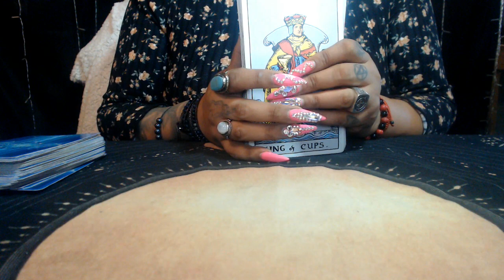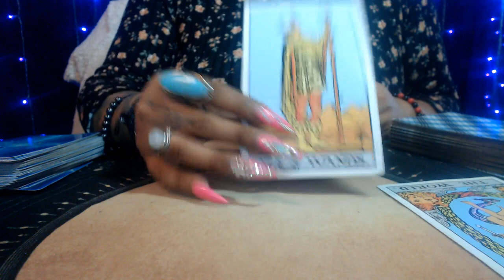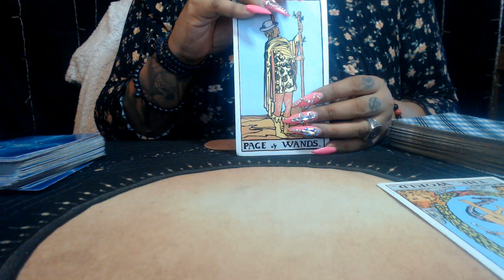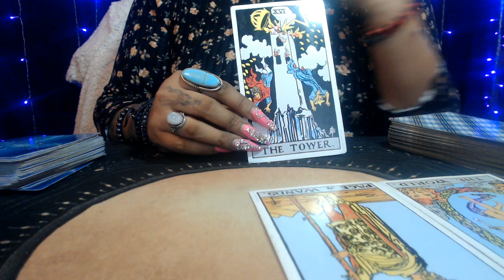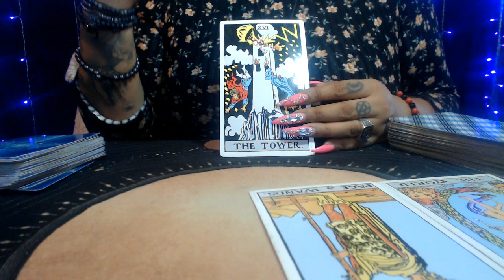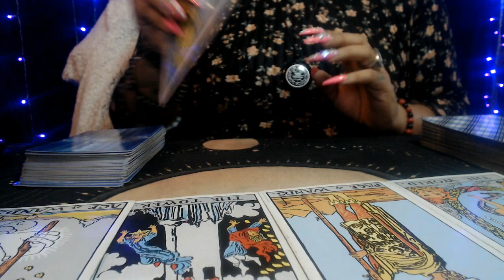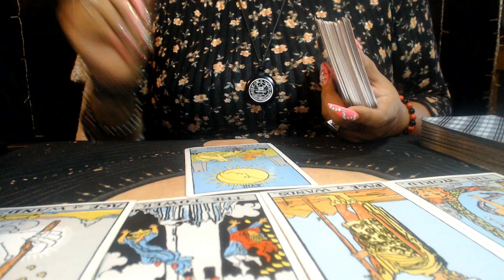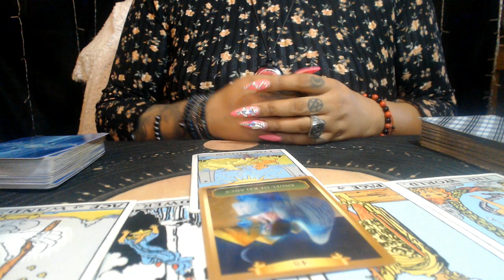ARIES APRIL 2021 "HUGE CHANGES"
3 Card Reading
30 Min Reading
1 Hr Reading